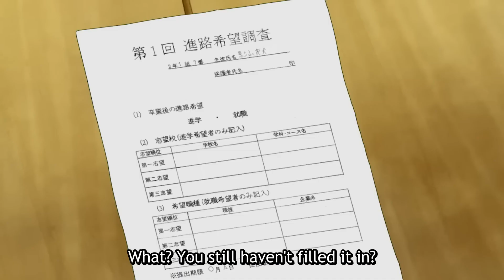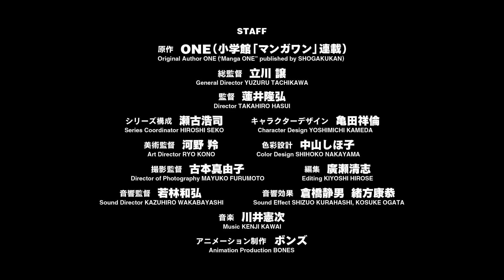Mob Pyscho 100 Season 3 - Official Trailer| ThUnDeRBoLt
Mob Psycho 100 Season 3 - Official Trailer

Mob Psycho 100 is a Japanese manga series written and illustrated by ONE.
The third season to the anime adaptation is scheduled for broadcast from Fall, 2022!

Staff:-
Original Story : ONE
General Director : Yuzuru Tachikawa
Director : Takahiro Hasui
Series composition：Hiroshi Seko
Character Design：Yoshimichi Kameda
Sound Director: Kazuhiro Wakabayashi
Animation Production: Bones

©️ ONE / Shogakukan /「Mob Psycho 100」Production Committee

©️ 2021 ThUnDeRBoLt